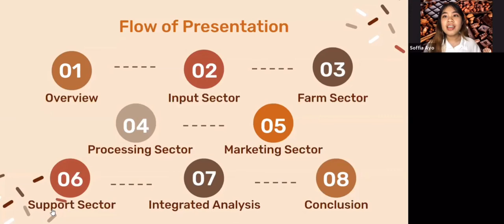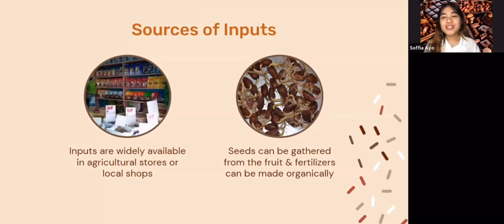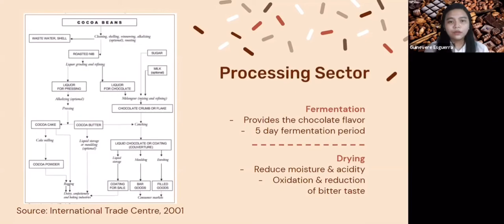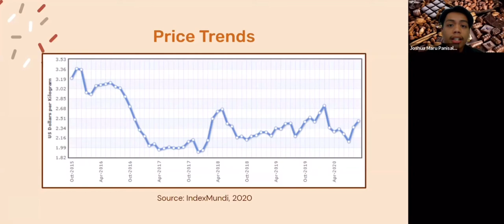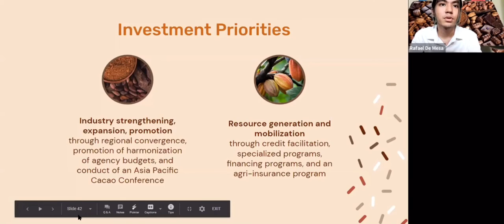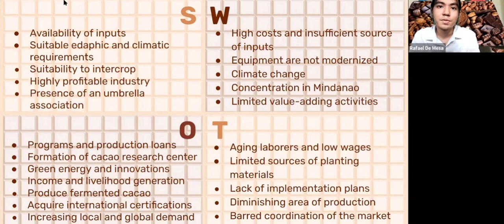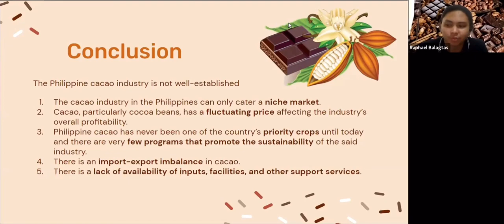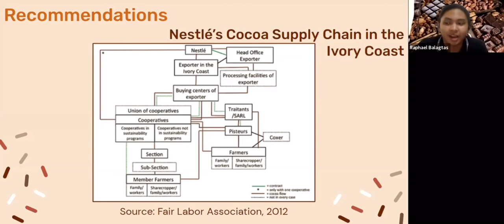Cacao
The Commodity System Analysis (CSA) of Cacao has been presented by Cacaomodity group from the University of the Philippines Los Baños who took ABME 103 (Agribusiness Systems and Modalities).

Cacao, or cocoa, (Theobroma cacao) was first introduced in the Philippines by the
Spaniards  in 1670s through the Manila-Acapulco Galleon Trade. The earliest cacao
in the island was of the Mesoamerican Criollo cultivar. The first trees were planted in
Camarines Sur. Literature states that in 17th, a Portuguese brought to Siam (now Thailand) some chocolates that originated from Manila until it spread to other  ASEAN countries- Malaysia, Vietnam, and Indonesia.

Members of the group are:

Ayo, Soffia
Balagtas, Raphael
De Mesa, Lanz
Esguerra, Guinevere
Panisales, Joshua